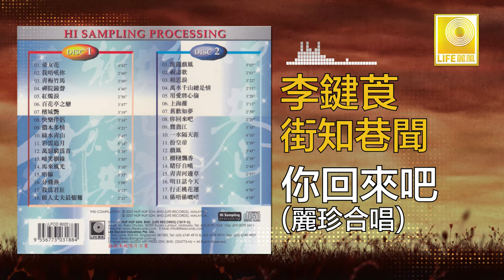李鍵莨 麗珍 Li Jian Liang Li Zhen - 你回來吧 Ni Hui Lai Ba (Original Music Audio)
馬來西亞著名粵語歌手李鍵莨，他字正腔圓，中氣充沛，音色優美的唱腔，將粵語小曲唱出特別的韻味，好歌如：“帝女花" "青梅竹馬” “禪院鐘聲” 等。